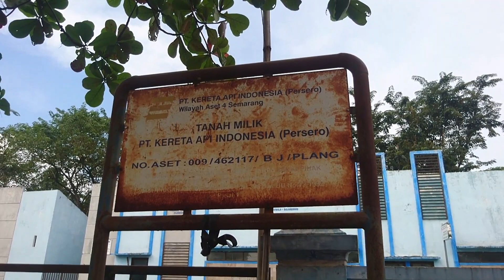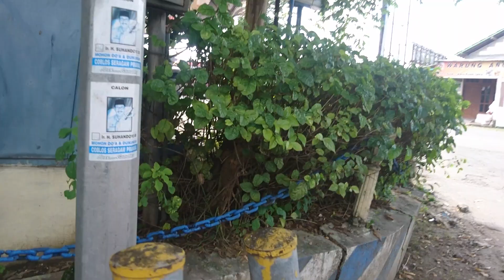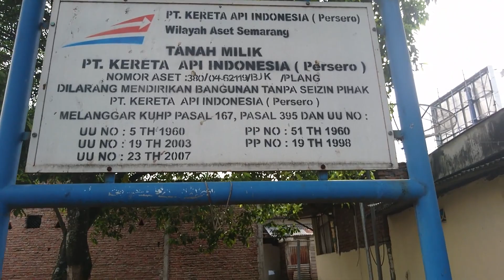Eks Stasiun/Halte Bojonegoro Kota - Nemu Harta Karun & Ada Sisa Jalur Kereta Apinya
Pada kesempatan yang indah ini ketika saya berkunjung di kota bojonegoro, saya juga mencari keberadaan Bekas Stasiun Bojonegoro Lama / Stasiun Bojonegoro Kota yang pada saat ini di bekas area stasiun/halte Bojonegoro Kota telah berdiri pos polisi lalu lintas Halte yang dulunya adalah bekas area emplasemen Stasiun/Halte Bojonegoro Kota. dan lebih senangnya lagi saya juga menemukan harta karun yang berada di sekitar area stasiun tersebut yang menunjukan bahwa dulunya ada jalur kereta api yang menjadi saksi bisu sejarah perkereta-apian di indonesia khususnya segmen jalur kereta api Bojonegoro-Rembang.
mau tahu bagaimana harta karun tersebut mari tonton video persembahan dari saya untuk kalian semua para penonton setia channel YouTube saya.
Jalur kereta api Rembang–Bojonegoro berawal dari Kabupaten Rembang menuju ke Kota Lasem yang merupakan salah satu kota terpenting di Kabupaten Rembang. Lasem memiliki banyak perkampungan Tionghoa serta mempunyai potensi batik. Karena akses transportasi antara Lasem menuju Rembang belum dimanfaatkan secara maksimal, maka Samarang–Joana Stoomtram Maatschappij (SJS) mulai membangun jalur kereta api baru menuju Lasem. Jalurnya dibuka pada tanggal 1 Mei 1900 dan juga di latar belakangi dengan adanya wilayah Pegunungan Kendeng yang merupakan salah satu pegunungan yang paling potensial untuk diincar mineral-mineralnya. Di dalam pegunungan ini terkandung banyak mineral seperti batu gamping, kuarsa, dan tanah liat. Kebutuhan akan mineral-mineral tersebut sangatlah mempengaruhi seiring berkembangnya ilmu pengetahuan dan teknologi. Kuarsa diincar karena banyak dimanfaatkan dalam pengembangan ilmu fisika, kimia, dan elektronika. Batu gamping dimanfaatkan untuk produksi semen, sementara tanah liat dimanfaatkan dalam industri kerajinan. Untuk mendukung distribusi dan ekspor hasil tambang, dibangunlah suatu jalur kereta api. Perpanjangan jalur memungkinkan kereta api dapat mengangkut hasil tambang. Pada tanggal 1 Juni 1914, jalur Lasem–Pamotan selesai dibangun, dilanjut jalur Pamotan–Jatirogo pada tanggal 20 Februari 1919
Perpanjangan menuju Bojonegoro dilakukan oleh Nederlandsch-Indische Spoorweg Maatschappij (NIS) sebagai bagian dari proyek pengangkutan pasir kuarsa dengan kereta api. Pada tanggal 1 Mei 1919, jalur tersebut telah selesai
Jalur kereta api Rembang–Bojonegoro merupakan salah satu jalur kereta nonaktif dengan panjang 94 km yang menghubungkan Jawa Tengah dan Jawa Timur. Jalur kereta api ini, untuk bagian yang masuk Provinsi Jawa Tengah, termasuk dalam Wilayah Aset IV Semarang, sedangkan untuk bagian yang masuk Provinsi Jawa Timur, termasuk dalam Wilayah Aset VIII Surabaya. (WIKIPEDIA)